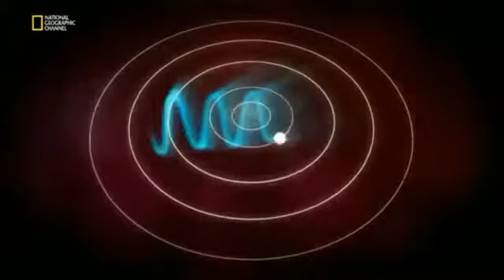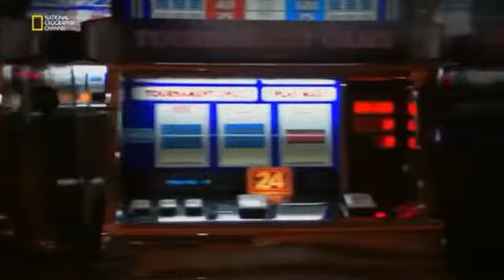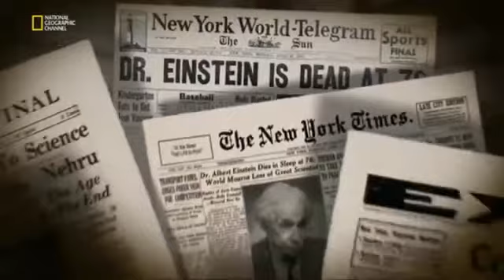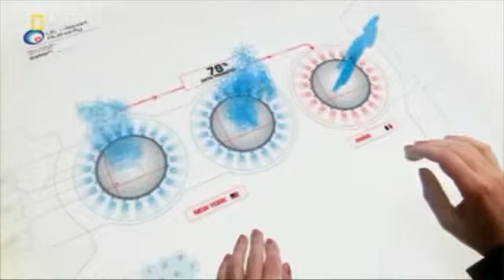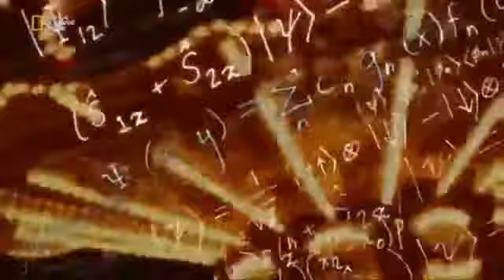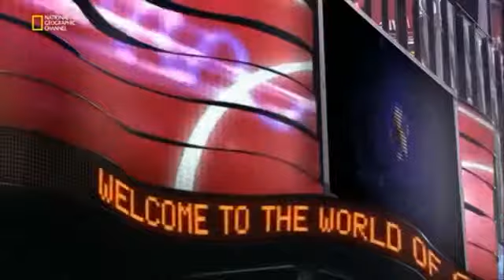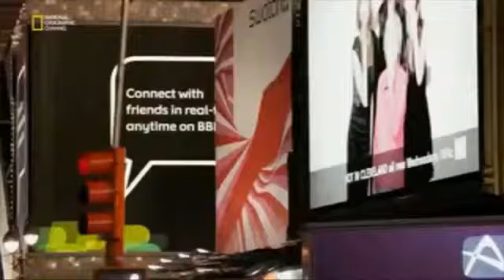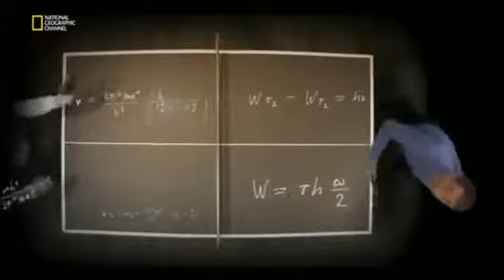Evrenin İşleyişi -- Kuantum Mekaniği